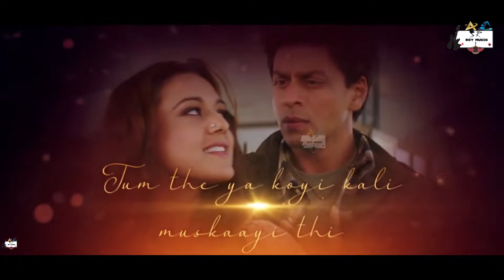"Lata Mangeshkar" All Total Songs Mashup | DJ S ROY VISUAL EDITION | DJ Dalal London | S R ROY MUSIC